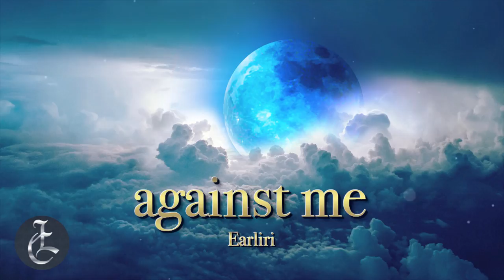Light Canvas -against me（Epic Powerful Orchestra）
Earliri
BPM：130

VMLよりアルバム配信中。興味がある方はこちらも是非ご視聴下さい。
The album is being distributed from VML.
If you are interested, please listen to this.

下記のCCに基づきご自由に使用可能です。
商用利用する際はお手数ですがご連絡くださいますようお願い致します。

隔週土曜の21時を目安に楽曲を配信予定です。
※他の曜日も配信される可能性があります。
We are planning to deliver songs every other Saturday around 21:00.
* It may be delivered on other days of the week.